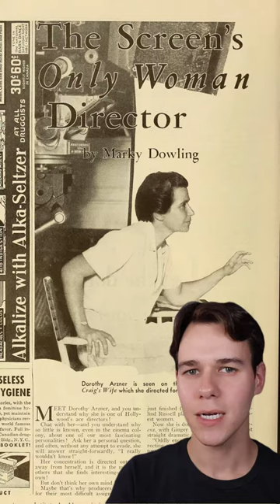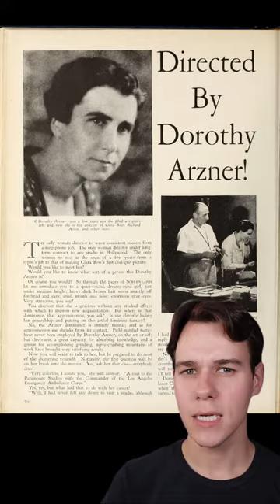Dorothy Arzner - Old Hollywood's Lesbian Director